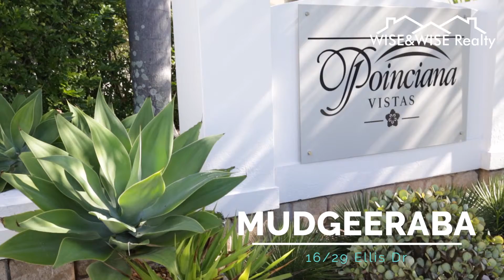16/29 Ellis Dr, Mudgeeraba - The Best of Gold Coast Real Estate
Just Listed by Carly Wise - Wise&Wise Realty